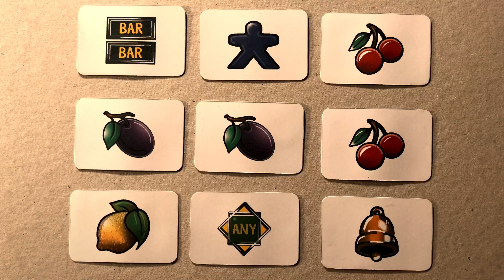Vegas Slot Machine 1973 Card Game Rules Slot machine, slot, slots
Slot machine, slot, slots